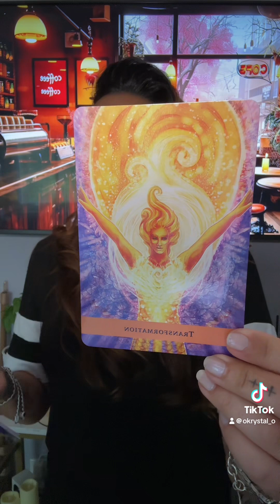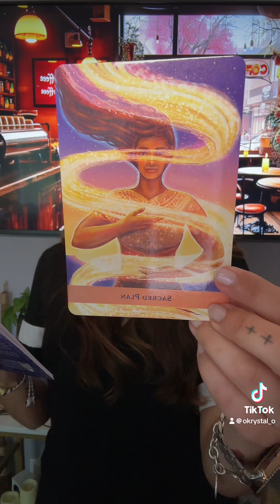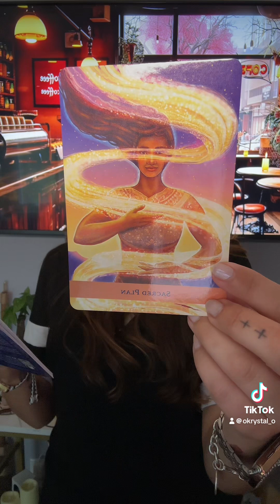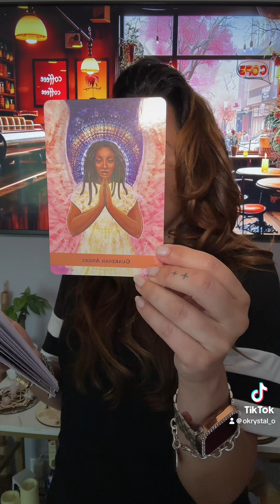Sage Cleanse & Weekend Reading June 7